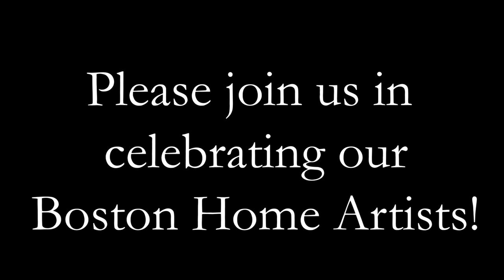Celebrating The Boston Home Artists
The Boston Home celebrates Massachusetts